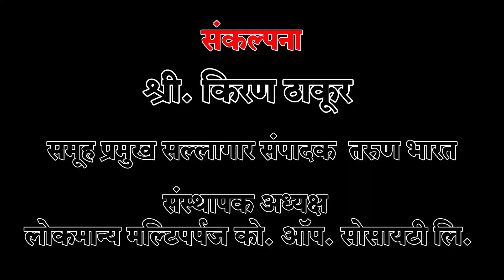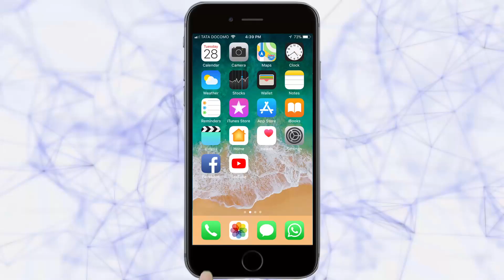शास्त्रीनगर परिसरात सायनाक यांना पाठिंबा -Belgaum News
|तरुण भारत|शास्त्रीनगर परिसरात सायनाक यांना पाठिंबा |